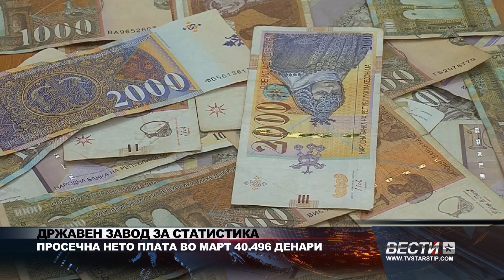ДРЖАВЕН ЗАВОД ЗА СТАТИСТИКА ПРОСЕЧНА НЕТО ПЛАТА ВО МАРТ 40 496 ДЕНАРИ